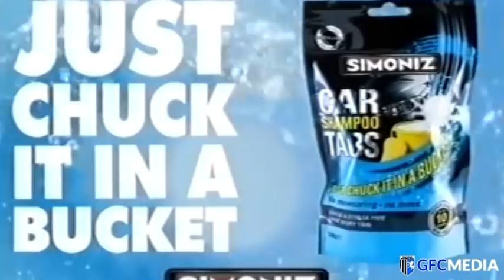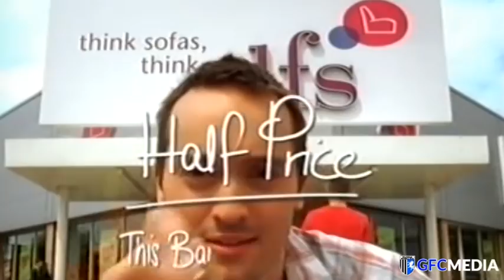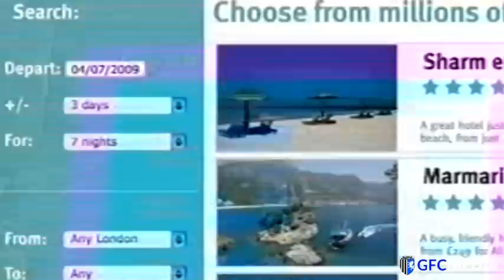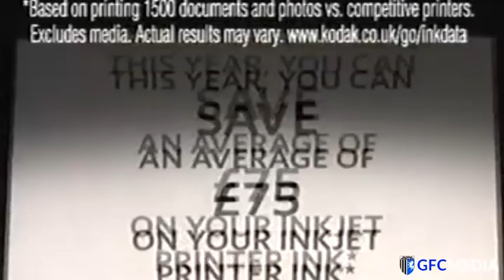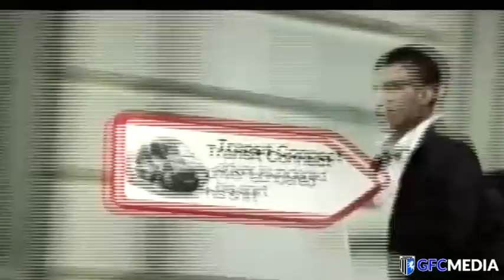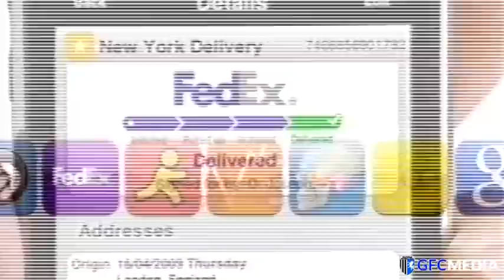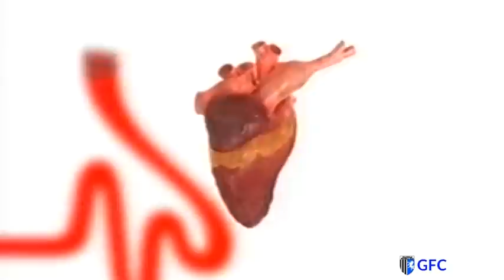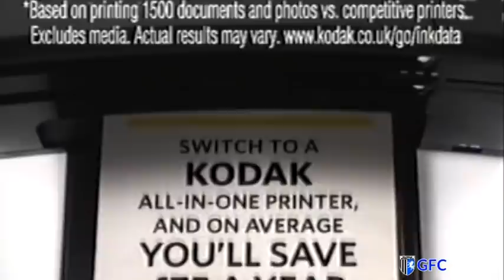FULL MATCH REPLAY | GILLINGHAM 1-0 SHREWSBURY TOWN | 2009 LEAGUE 2 PLAY-OFF FINAL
Mark Stimson's Gillingham take on Shrewsbury Town at Wembley for the right to play in League 1 during the 2009/10 season.